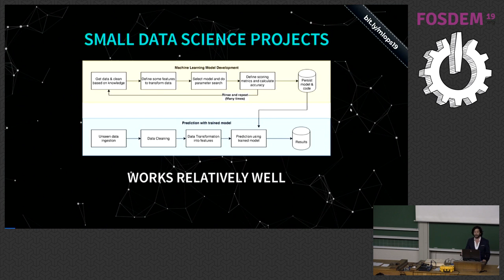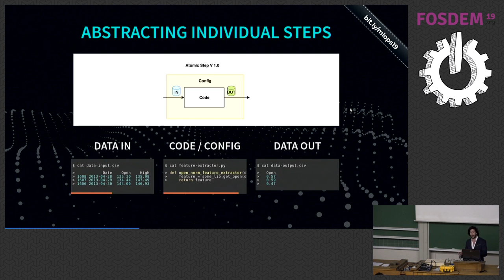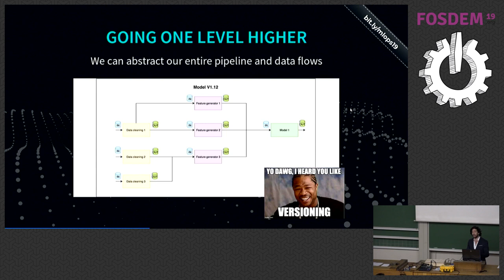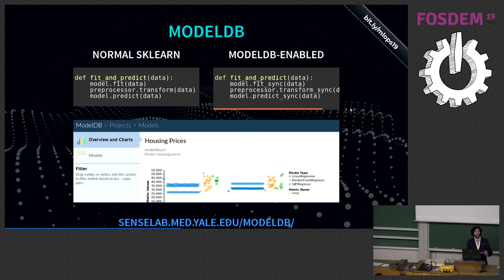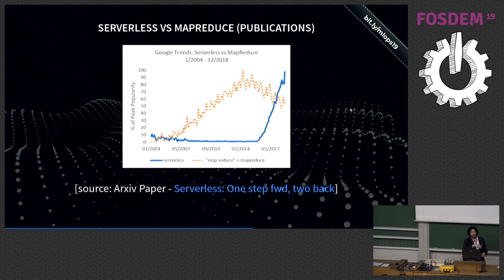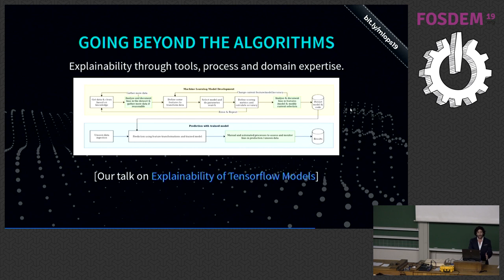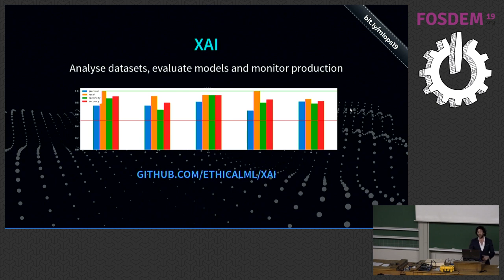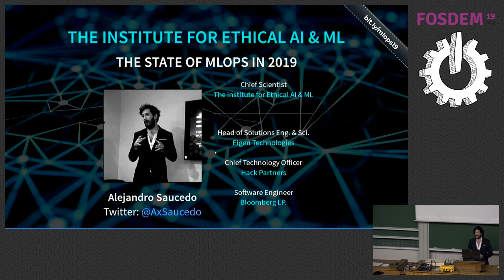MLOps tools to scale your production machine learning || Alejandro Saucedo @ FOSDEM 2019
As a machine learning project grows, so should its infrastructure. In short lightning talk, Alejandro covers some of the key trends in machine learning operations, as well as libraries to watch in 2019. The talk is based on the "Awesome Machine Learning Operations" list maintained by The Institute for Ethical AI & Machine Learning, and focuses on the topics of reproducibility, orchestration and explainability.